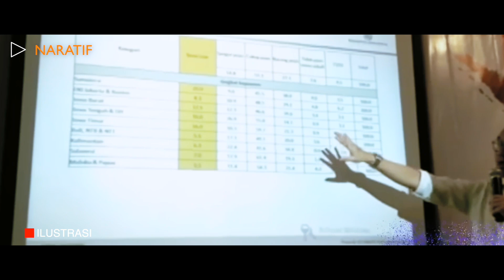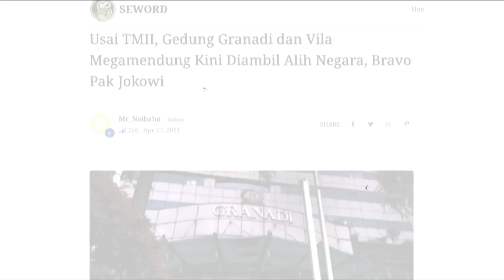SEBELAH KEBAKARAN JENGGOT🔥 SURVEI JOKOWI MELEJIT⚡ BAKAL JADI KING MAKER PILPRES 2024❗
Ajang pemilihan presiden (Pilpres) 2024 akan berlangsung tiga tahun mendatang. Namun, nama-nama yang akan mencalonkan diri bermunculan. Hal itu muncul pasca pengumuman hasil survei dari sejumlah lembaga survei. Nama-nama tersebut antara lain Prabowo Subianto, Basuki Tjahaja Purnama alias Ahok, Anies Baswedan, Ganjar Pranowo, Ridwan Kamil, Tri Rismaharini, Sandiaga Uno, dan Habib Rizieq Syihab. Di luar nama-nama itu, muncul juga Hasnaeni alias 'Wanita Emas'. Sekretaris Jenderal Laskar Rakyat Jokowi (LRJ) Ridwan Hanafi, mengatakan siapa pun berhak dicalonkan atau mencalonkan diri sebagai presiden. Pihaknya mengatakan siapa pun orangnya, berhak maju dan didukung di Pilpres 2024. Asalkan, kandidat benar-benar didukung masyarakat. Selain itu, dukungan partai politik (parpol) juga menjadi penting dalam suatu pencalonan di Pilpres. Mengingat, sistem politik di Indonesia mewajibkan hal itu. Untuk saat ini, Ridwan menyarankan Hasnaeni dan kandidat lainnya, membuktikan kapasitas masing-masing. Buktikan pengabdian dan perjuangan mereka terhadap nasib rakyat. Sehingga pada akhirnya masyarakat menilai mereka layak sebagai capres nanti.

Dikutip dari Republika. co.id Mayoritas publik mengaku tak setuju dengan adanya amandemen UUD 1945 yang dapat mengubah masa jabatan presiden menjadi tiga periode. Hal ini diungkapkan dalam hasil survei Akar Rumput Strategic Consulting (ARSC). peneliti ARSC Bagus Balghi dalam rilis daringnya, Sabtu (22/5). Mengatakan "Mayoritas responden menjawab tidak setuju, yaitu sebesar 69,50 persen, kemudian yang setuju 28,68 persen, yang tidak tahu 1,49 persen, yang tidak terjawab 0,33 persen.  Jika responden diberi pertanyaan, jika tidak ada amandemen UUD 1945, apakah sebaiknya Jokowi maju kembali menjadi calon wakil presiden? Mayoritas responden tak setuju dengan hal tersebut. Responden mayoritas menjawab tidak setuju sebesar 71, 60 persen, kemudian setuju dengan pernyatan tersebut 25,37 persen. Mayoritas responden justru setuju jika Jokowi menyampaikan dukungannya kepada salah satu sosok di pemilihan presiden (Pilpres) 2024. Bahkan, ia disebut akan menjadi 'king maker' dalam kontestasi mendatang.

Lemba ga survei Akar Rumput Strategic Consulting (ARSC) merilis hasil surveinya yang menyatakan, Presiden Joko Widodo dapat memengaruhi publik dalam menentukan pilihan calon presiden (capres) pada 2024. Ia disebut dapat menjadi 'king maker' dalam pemilihan presiden mendatang. Peneliti ARSC Bagus Balghi dalam rilis daringnya, Sabtu (22/5) mengatakan” Hasil survei ini Presiden Jokowi dinilai publik menjadi king maker yang dapat memengaruhi publik untuk menentukan siapa yang akan menjadi presiden 2024”. Sebanyak 74,13 persen responden setuju jika Jokowi mendukung sosok tertentu yang dapat meneruskan program dan kebijakannya selama ini. Hanya 23,99 persen responden yang menyatakan tidak setuju akan hal tersebut. "Publik berharap program-program kerja Presiden Jokowi dalam hal pembangunan strategis terjaga estafetnya”. Adapun nama Gubernur DKI Jakarta Anies Baswedan berada di urutan pertama dengan elektabilitas tertinggi sebesar 17,01 persen. Nama Menteri Pertahanan sekaligus Ketua Umum Partai Gerindra Prabowo Subianto berada di urutan kedua dengan 14,31 persen. Sedangkan, Gubernur Jawa Tengah Ganjar Pranowo berada di bawahnya dengan 11,25 persen. "Ada 60,66 persen publik menjawab masih bisa berubah pilihan. Kemudian, tidak akan berubah sebanyak 31,82 persen.
Pengumpulan data dilakukan sejak 26 April hingga 8 Mei 2021, lewat sambungan telepon untuk responden usia minimum adalah 17 tahun atau sudah memenuhi syarat pemilih. Dengan 1.200 reponden yang mewakili 34 provinsi di Indonesia. Survei menggunakan metode multistage random sampling dengan memperhatikan jumlah proporsionalitas antara jumlah sampel dan jumlah pemilih di setiap provinsi. Margin of error dalam survei ini kurang lebih 2,9 persen dengan tingkat kepercayaan hingga 95 persen.

NARATIF BERISI VIDEO OPINI BERSUMBER DARI SEWORD.COM, TOLONG BEDAKAN ANTARA BERITA DAN OPINI.